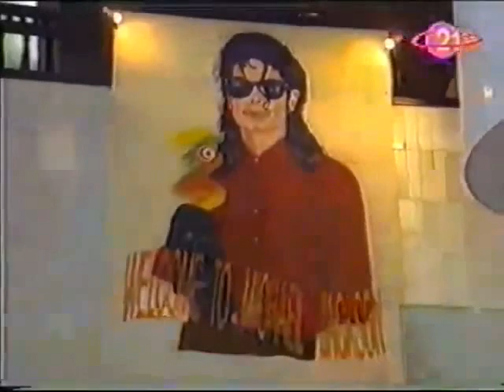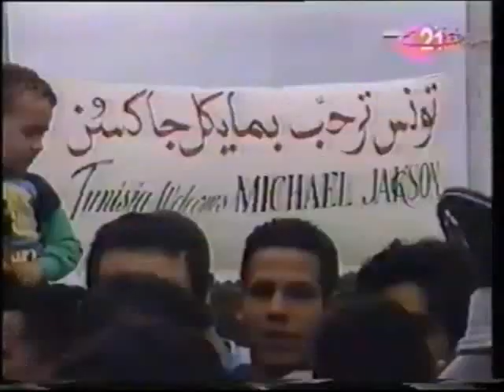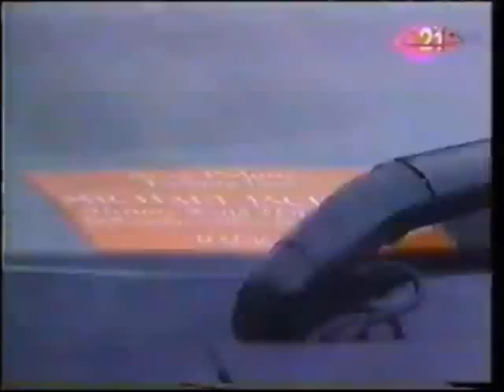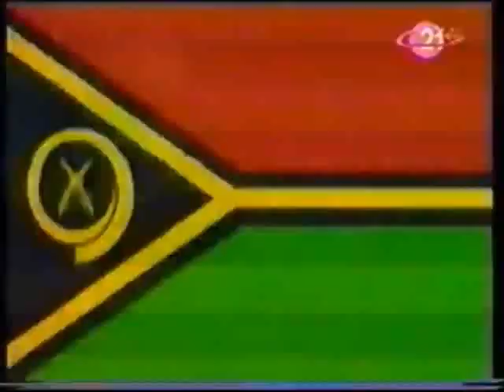Michael Jackson In Tunisia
On October 7, 1996, he was in Tunisia. It was Michael Jackson's first night on African soil. He was very enthusiastic to animate a show under other skies than America and Europe and he chose to do it, for the first time, Tunisia, which was happy and delighted to welcome it.

"I want to make this event an important event in Tunisia and above all to donate the benefits of this evening to a Tunisian charity. I will tell you more about it when the project is put together", Michael explained to a European press.

During his stay in Tunis, the King of Pop was warm with the media and the thousands of fans who came to greet him. He used the most sophisticated techniques and equipment to present his concert, which was a real success. The show was the only subject of Tunisians for months or even years.

Across Tunisia, young and old alike were there to see the biggest Pop Star in real life at the Menzeh Stadium, the largest space at the time in Tunisia. Since the beginning of the afternoon, spectators, already in the middle of the Stadium, have been waiting for him. With all the professionalism he possesses, Michael gave his love and his whole energy during the concert by making his audience offer miraculous surprises. Fogging, special effects and high technology ... no one has so far been able to offer us such a spectacle. It’s the most wonderful memory of many Tunisians till nowdays.